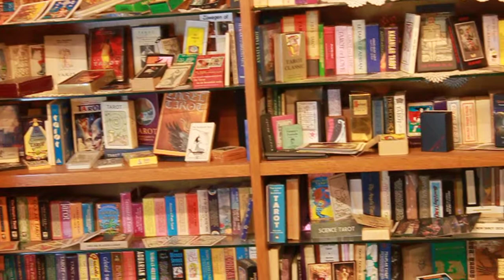Tarot Museum Belgium 2012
Guido Gillabel's tarotMuseum in Heffen-Mechelen, (between Antwerp and Brussels) Belgium
Can be visited on demand !